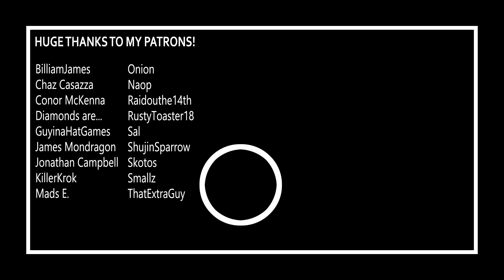Persona Q - F.O.E. - Guitar Cover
Oof, it's been a LONG time since my last upload. Work and life stuff have been getting in the way of new covers lately. Will try to upload more often in the future, as time allows 🙏

Hope you enjoy! \m/

- GILL